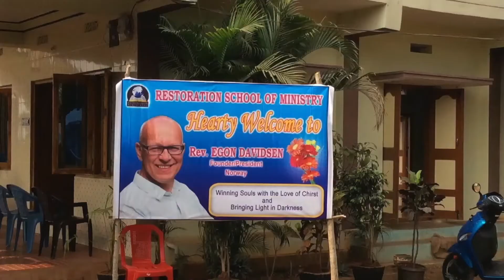Was it necessary to lock down the churches? | Restoration TV | Egon Davidsen